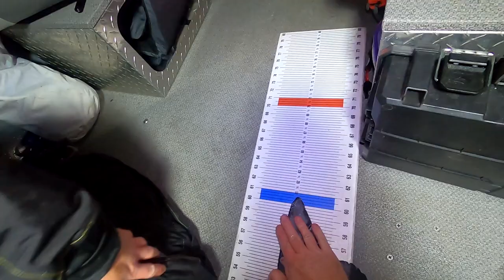Jason's 5ft Sturgeon from the St Croix River!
1 of 11 fish that Jason caught on 11/4/21
Here is a link to all the gear I use and trust